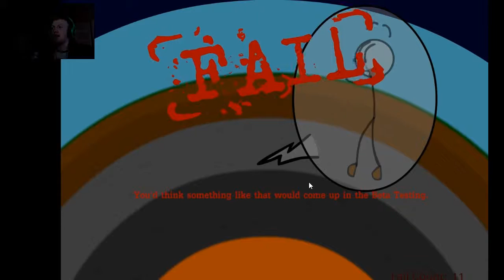MATRIX STYLE! - Escaping the Prison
The next instalment of the Henry Stickman Series Escaping the Prison where I control all the options that Henry can make in order to escape the prison! This one is a lot longer than the first game and more endings to come from it to so expect some funny fails!